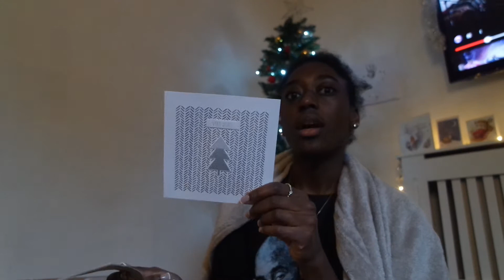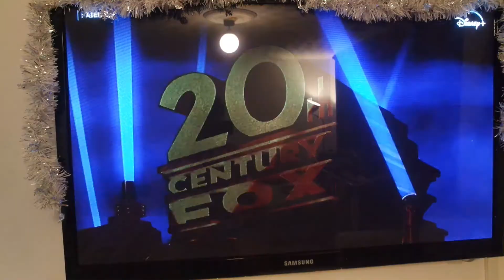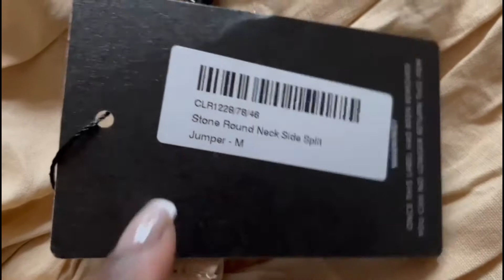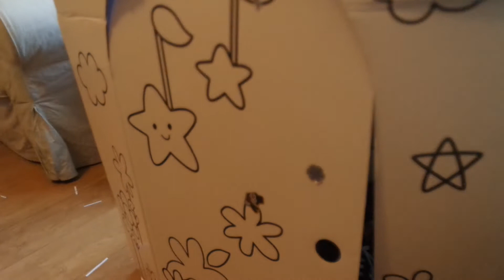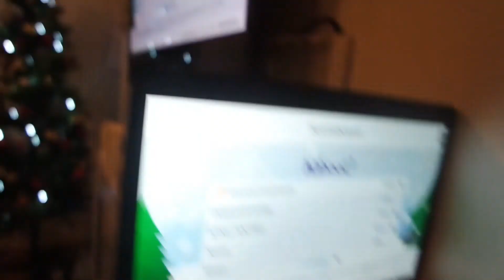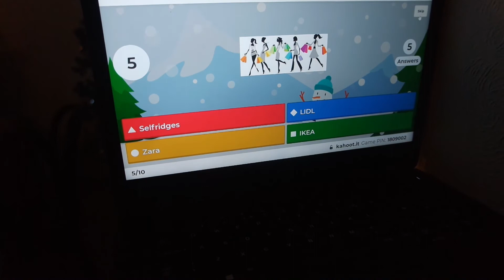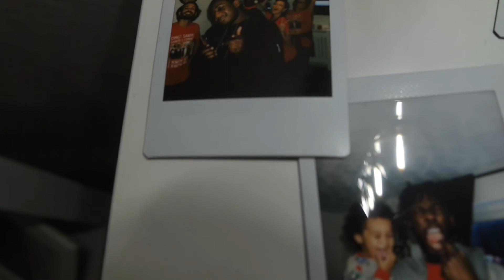VLOGMAS WEEK FOUR | SURPRISING MY MUM ON CHRISTMAS DAY !!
I hope you all had a merry Christmas and praying we all have a fantastic new year!

Gifty x